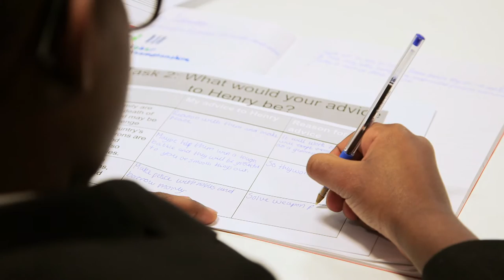Brooke Weston Trust - Our People: Emma Longhurst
The Brooke Weston Trust specialises in education and has a growing network of both primary and secondary schools.

Our clear commitment is that every child in our care should have the best possible education.

The Trust is an innovative organisation with opportunities for motivated teachers and professionals. Listen to Emma Longhurst's story - Emma is a History teacher at Corby Technical School.